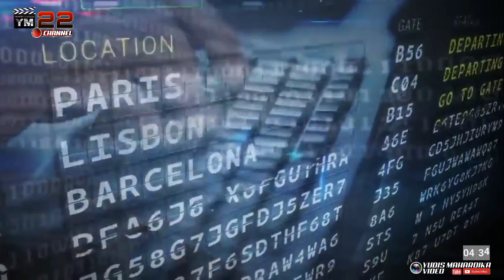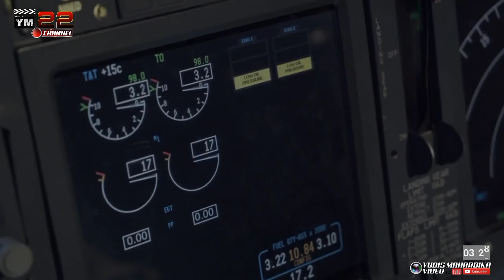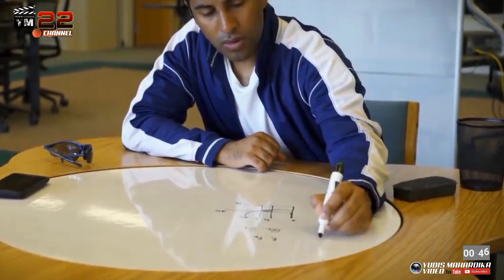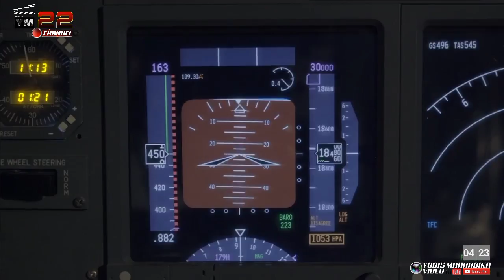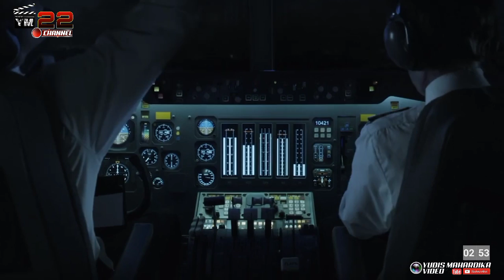PESAWAT DIDUGA TERSAMBAR PETIR DAN JATUH TERLIPAT . aires flight 8250